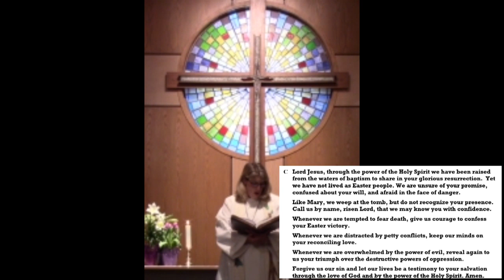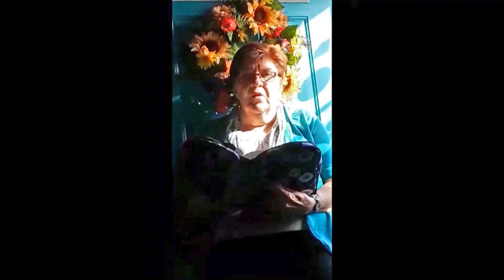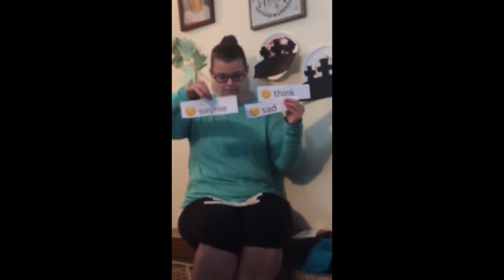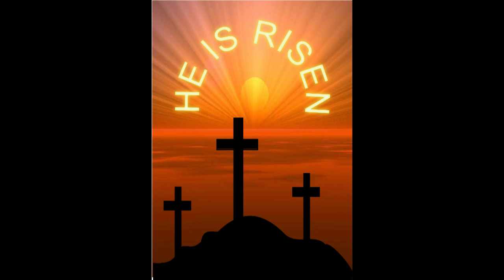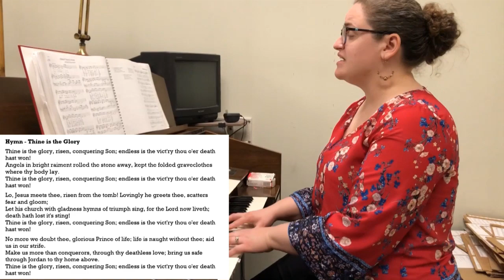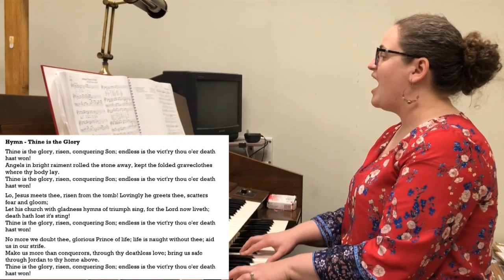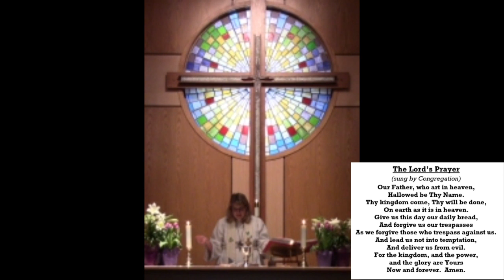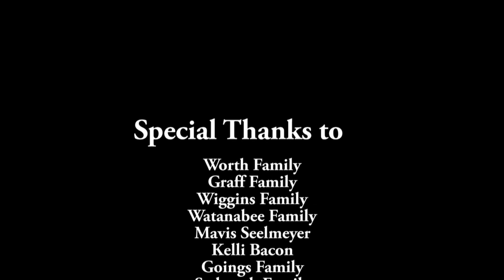Easter Service- He is Risen Indeed! April 12, 2020